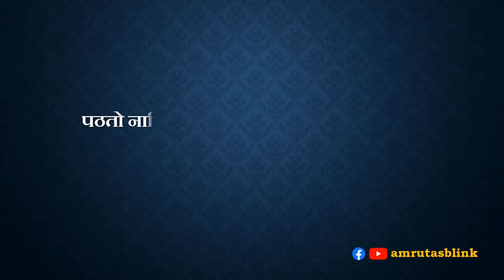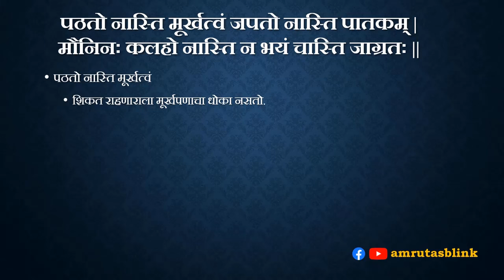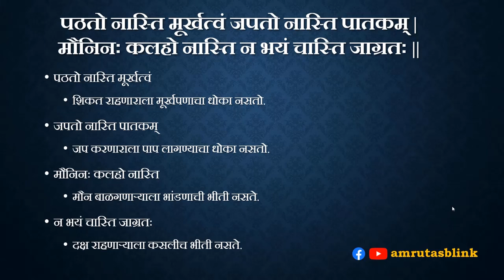Sanskrit subhashite and Marathi meaning | कुणाला कशाची भिती?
sanskrit subhashite in marathi
संस्कृत सुभाषितमाला मराठी अर्थासह
कुणाला कशाची भिती?
Sanskrit subhashite and Marathi meaning |
संस्कृत सुभाषिते आणि मराठी अनुवाद – ४७
पठतो नास्ति मूर्खत्वं जपतो नास्ति पातकम् |
मौनिनः कलहो नास्ति न भयं चास्ति जाग्रतः ||
बालसंस्कार - सुसंस्कारित पिढी हेच देशाचे खरे भविष्य आहे.
सुभाषिते (अर्थासह ) (Subhashita)
Sankrit in daily life
Lessons from Ancient Wisdom in most practical way
SSC sankrit preparation for free
Preparation for SANSKRIT PRAVESH by Tilak maharashtra vidyapeeth
Content for Parangat (M.A.) in Sanskrit
MA Sanskrit Home Assignments
🕉संस्कृतभाषा नैव क्लिष्टा, न च कठिणा🕉